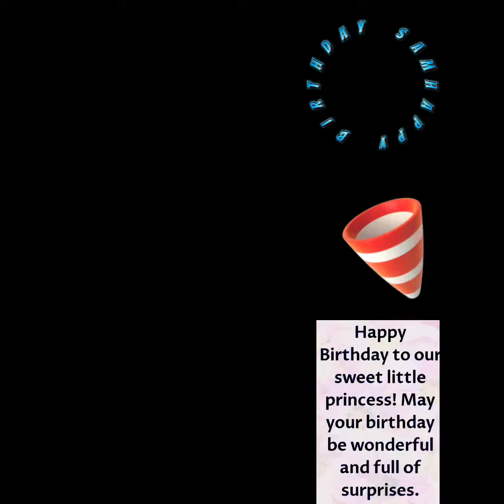My daughter’s Birthday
My daughter’s birthday. dinner myfamily @Travelblog460

Happy birthday my dear Daughter
We love you always.